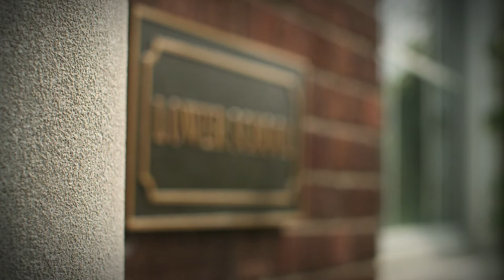Ridley College Lower School: COMMUNITY